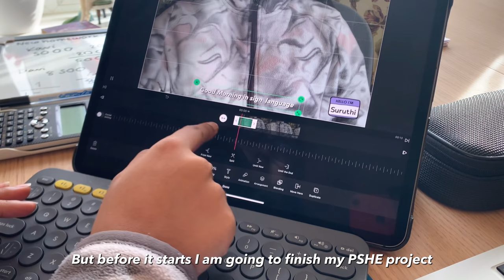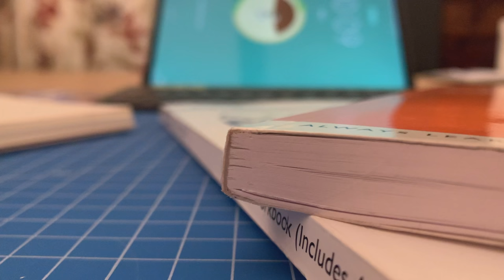Study vlog | A week of online school, food and a Korean planner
Hello!
This is how my week went with online school and studies! Please watch the video at 1080p or the highest resolution available and enjoy!

Faq 🌹
Name: Suruthi
Age: 16
Nationality: British
A levels: Economics, Maths and Physics

Equipment 💻
+ iPhone RS
+ iPad pro 2020
+macbook air
+VLLO
+Korean planner on Etsy or Amazon

Socials📞
Min Min's Instagram: min_min_dog

Study vlog studying study with me study vlog uk study vlog sri lanka study vlog korea study vlog Philippines study vlog asia Uk vlog british vlog Exam week maths exam a levels online classes zoom  online classes online school study vlog with iPad pro 2020 UK United Kingdom Korean study vlog Forest Animedoro method pomodoro anime kuroko no basket